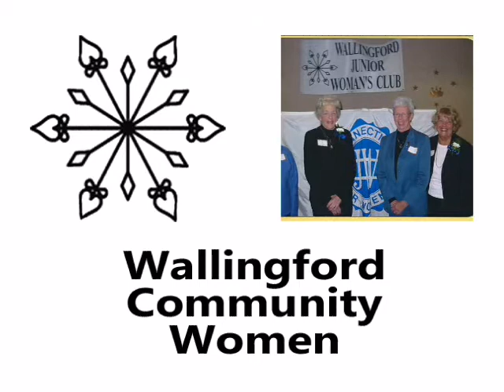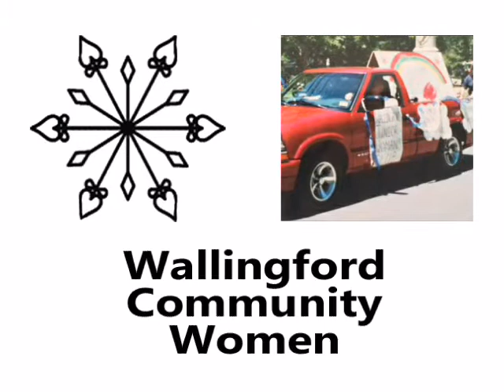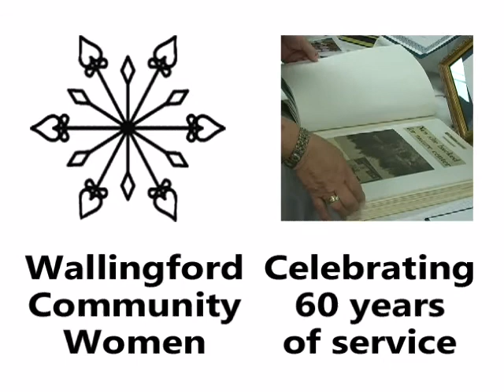Wallingford Community Women; Celebrating 60 Years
MC deploy project